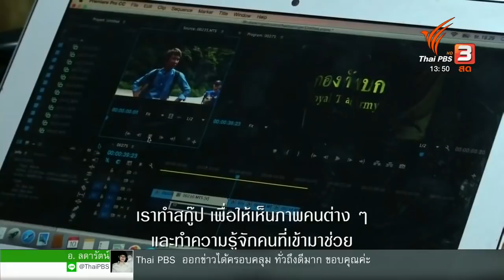ผู้สื่อข่าวนอร์เวย์ นำเสนอถ้ำหลวงในมุมของวิศวกรรมทางน้ำ Thai Cave Rescue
Cr